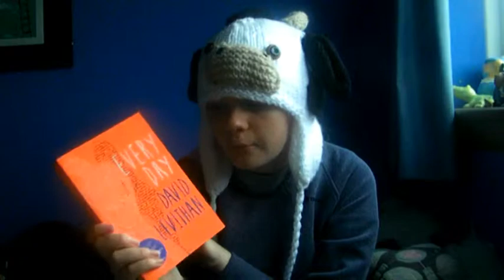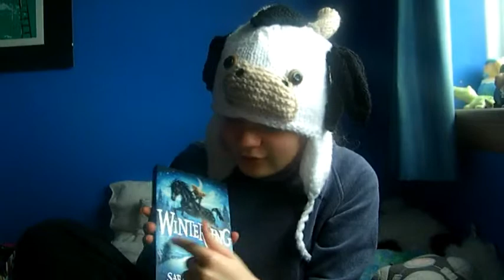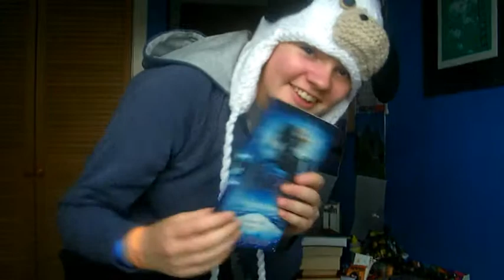BookTubeAThon - Day 1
Unfortunately I didn't have time to upload this before the giveaway ended.